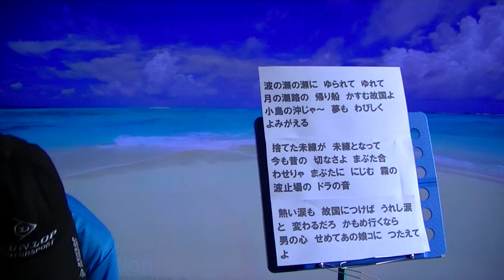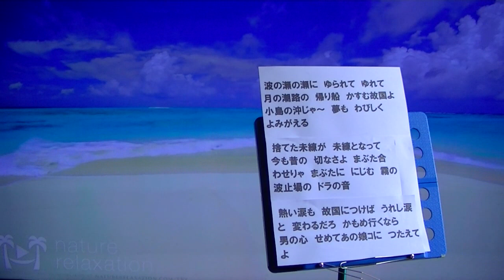00476 Guitar de KARAOKE ❀かえり船❀ 田端義夫 Played by Yushin Mabe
昭和２０年１９４５年８月１５日　天皇陛下による玉音放送　忍び難きを
忍び・・敗戦　お国の為に外地で戦ってきた兵隊さん、”復員兵”　近ずく故国への心情を歌った曲です　”かえり船”　は昭和２１年に歌手、田端義夫さんが唄いました。同じ年に並木路子さんのリンゴの唄が大ヒットしました。※上野の地下道には戦災孤児、傷痍軍人、進駐軍のＧＩとパンパンガール、まさに退廃的な世の中でした　この２曲の流行歌は疲れ切った日本人を鼓舞し、明るい希望と勇気を与えてくれました。